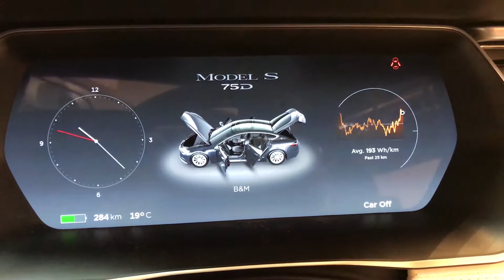Tesla On Display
This Tesla was on display at my shopping mall in Parramatta.